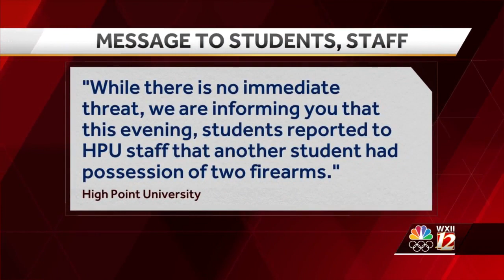HPU freshman who plotted to 'shoot up school' to 'kill people' had been planning attack since Dec...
HPU freshman who plotted to 'shoot up school' to 'kill people' had been planning attack since December, DA says